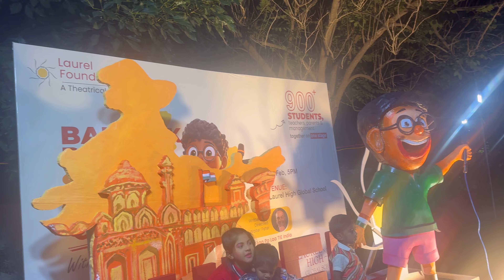Anshu school founders day celebrations